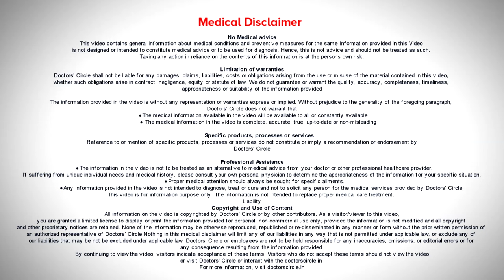Treat Erectile Dysfunction & Early Ejaculation with Homeopathy -Dr. Rashmi K | Doctors' Circle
Dr Rashmi K  | Appointment booking number : 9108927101
Consultant Homeopath| Raghav's Homeopathy Clinic, Bannerghatta Road, Bengaluru
Erectile Dysfunction & Premature Ejaculation, this is a male  related  issue, where   middle aged  males are the more  sufferers  , whereas  nowadays the teenage boys  are also  suffering from Erectile Dysfunction & Premature Ejaculation. One of the  main causes of  ED and PME in teenagers  is over masturbation. In elderly males  the common reasons for ED and PME is they are  suffering  from diabetes and hypertension for more than  5 to  10  years or they have uncontrolled diabetes that leads  to nervous  debility  and  so the individual will suffer from Erectile Dysfunction and also there will be blockage e of the nerves of  the vessels or they  will be having  varicocoele, hydrocoele  or  testicular  blockage or prostatomegally are  few  of the reasons for Erectile Dysfunction & Premature Ejaculation. In homeopathy where there is a very good  constitutional; solution where the person suffering from of  ED and PME can take constitutional  homeopathy medicines  without  any side  effects or  without  any external massages or without any external applications. With only internal homeopathic constitutional homeopathy medicines these  two  medicines  can come to normal and they can come to  a normal sexual life.